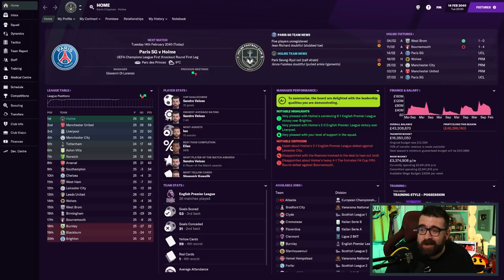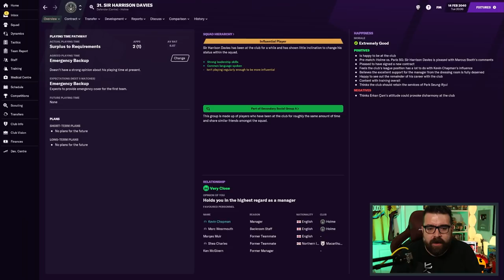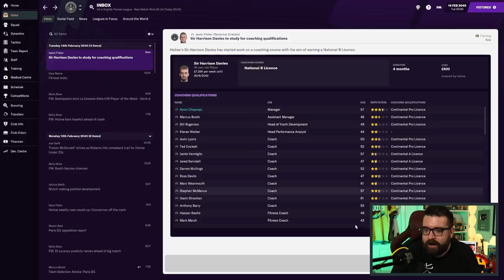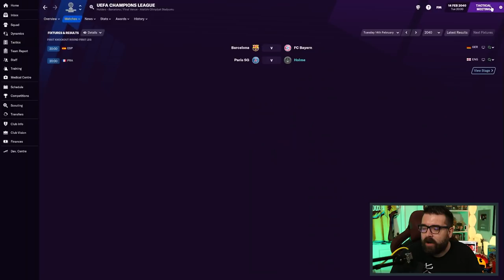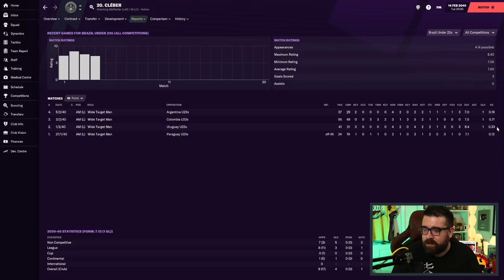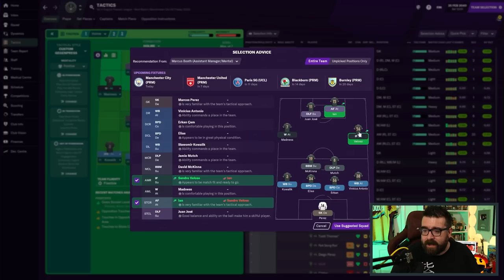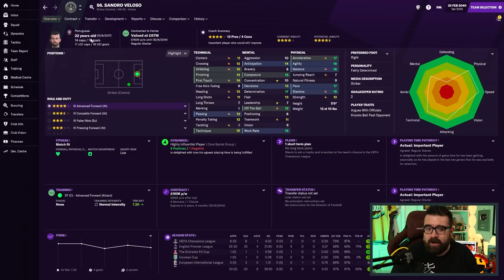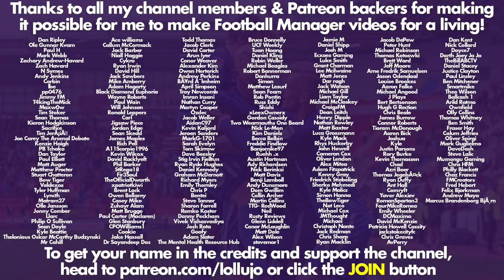DO IT THE HARD WAY... | Part 156 | HOLME FC FM21 | Football Manager 2021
ABOUT LOLLUJO